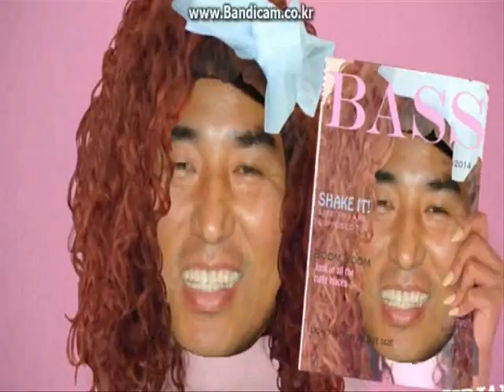ㅏㅏ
사직동 하늘소 DJ음악다방식 라이브  카페에서
즐거운 한때를~
늘감사 드립니다 여러분들의 모임을 위해 푀선을 다하겠습니다
DJ 김래진입니다
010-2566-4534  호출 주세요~